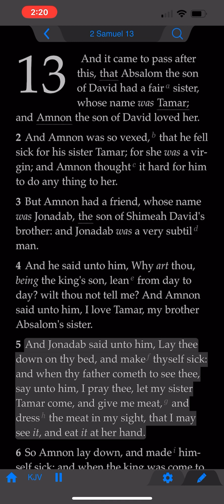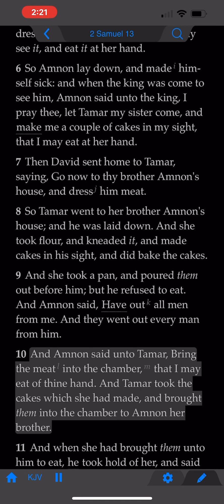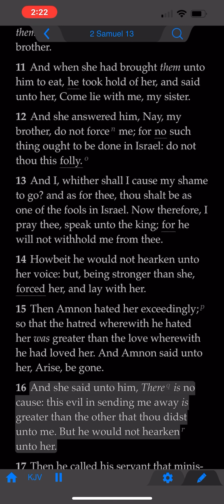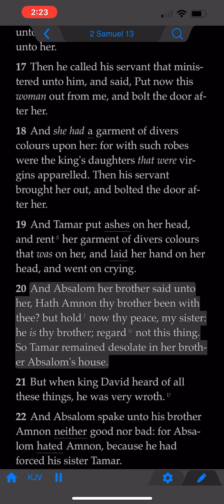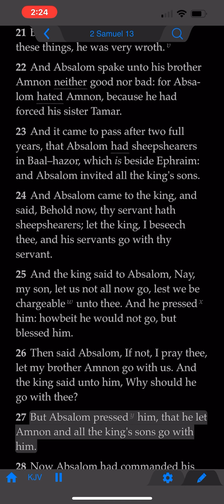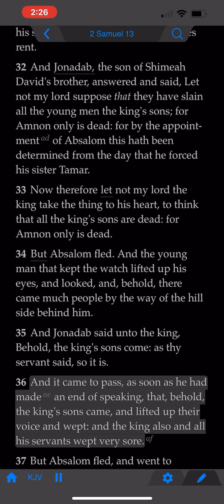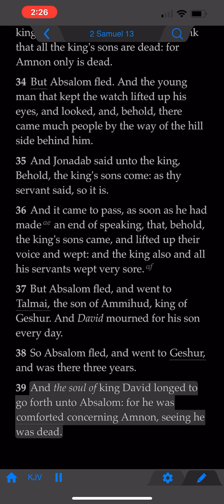The Book of 2nd Samuel: Chapter 13 (KJV)